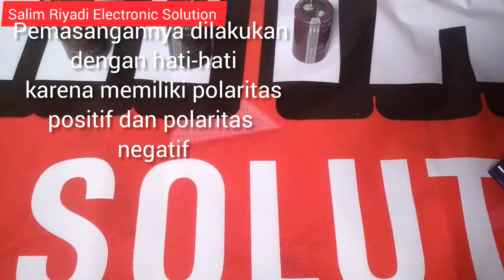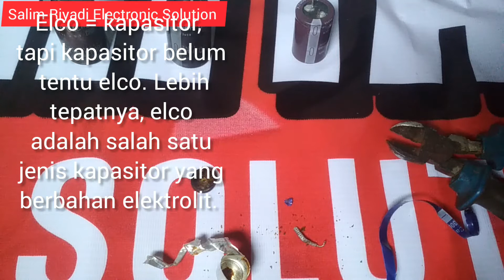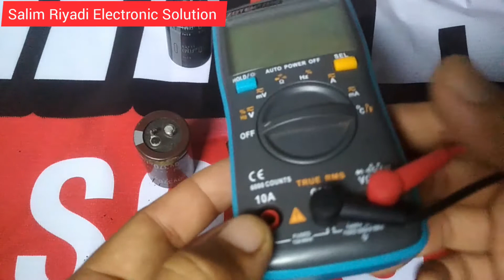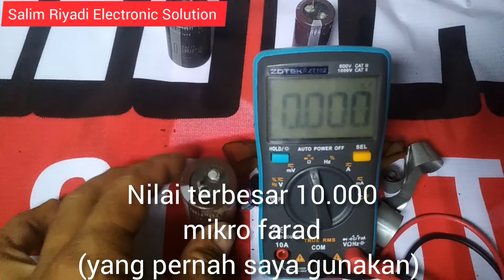Bongkar daleman Elko!! apa itu elko, bahan, fungsi kegunaan dan cara mengetahui bagus rusaknya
Created by InShot elektrolit atau elektrolit kondensator adalah jenis kondensator yang berbentuk tabung. Pemasangannya dilakukan dengan hati-hati karena memiliki polaritas positif dan polaritas negatif. Jika pemasangan kondensator elektrolit terbalik, kondensator bisa meledak dan nilai kapasitasnya membesar.